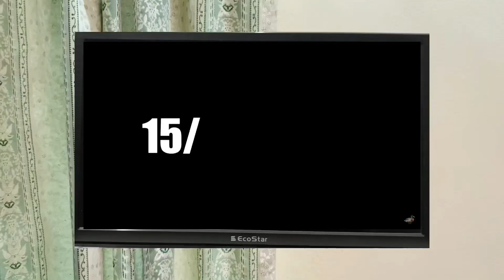Kaisi Teri Khudgharzi in Reality | Episode 10 | Funny Video | ary digital drama | Danish Taimoor